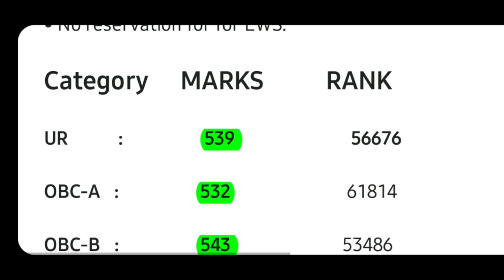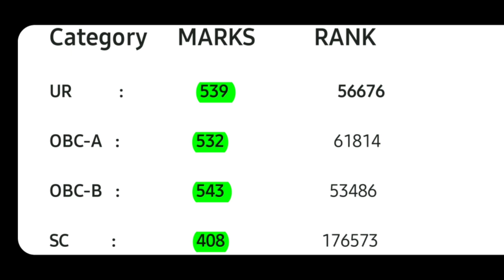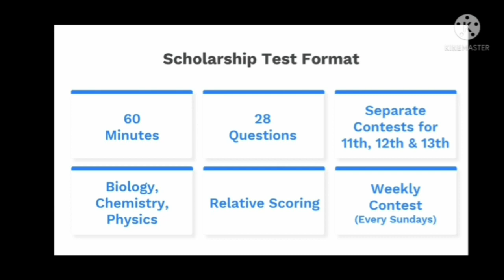B.V.Sc. & A.H. Cut Off in WB in 2020 | Veterinary Cut Off Marks | Subhojit Ghosh